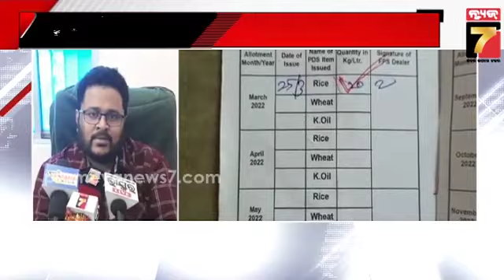୨ମାସ ହେଲା ମିଳୁନି ପିଡିଏସ୍‌ ଚାଉଳ; ଚିନ୍ତାରେ ଭୁବନ ବ୍ଲକ ଓଢଣା ଗ୍ରାମବାସୀ | Villagers deprived of PDS rice